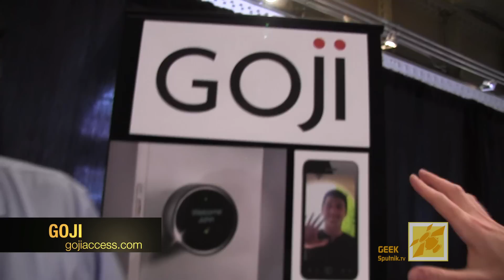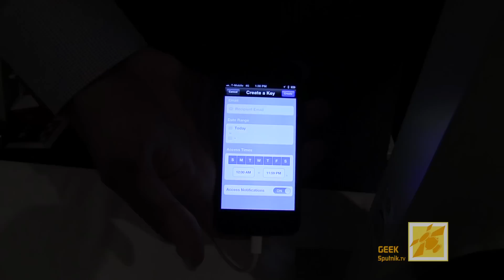Умный замок GOJI (CEWeek NY)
Полный контроль вашей домашней двери с любой точки мира.